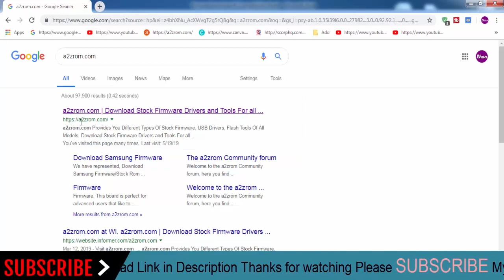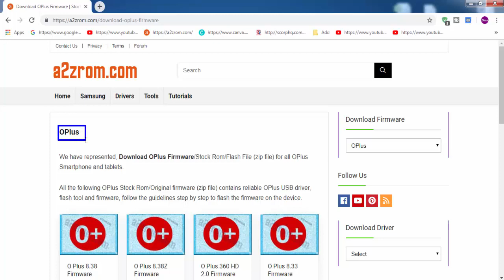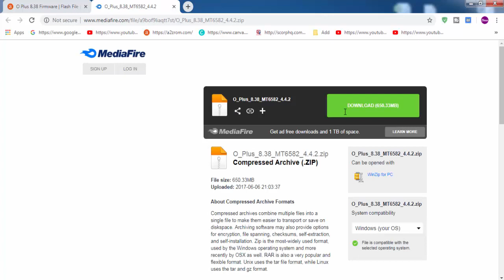Download OPlus all Models Stock Rom Flash File & tools (Firmware) For Update OPlus Android Device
How To Download OPlus Stock Firmware (Flash File) For Update Android Device
If you looking for the stock firmware for your OPlus device below We Provide OPlus all Mobile Models stock ROM firmware.